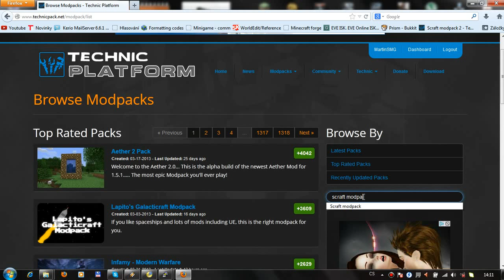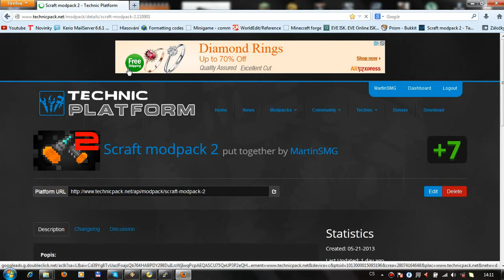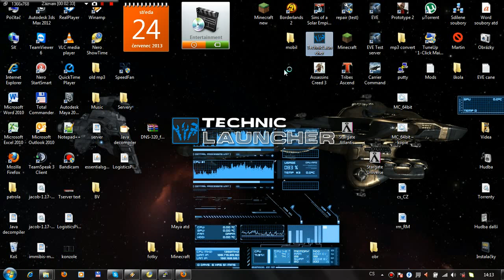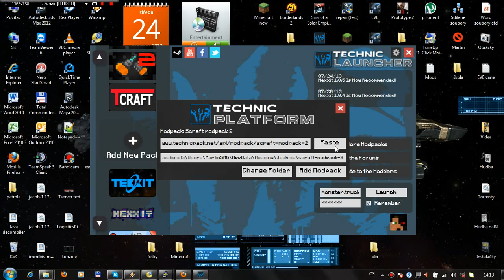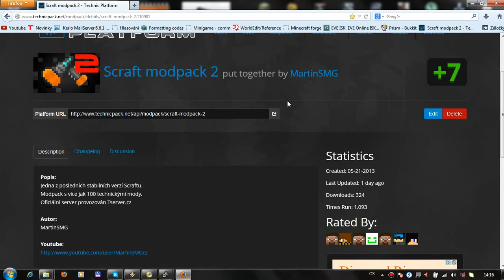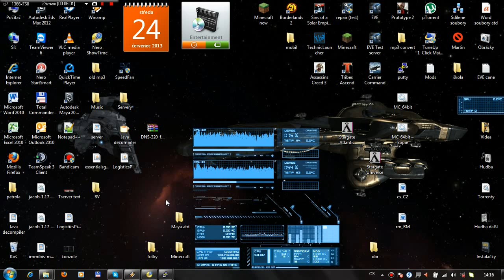Intel Episode 13 - Scraft server otevřen pro veřejné testy / Tcraft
Doufám, že budete spokojení a napište do komentářů co byste chtěli vidět příště.

Server adresa: scraft.tserver.cz:25566

Server adresa: mc.tserver.cz:25567

Co hraju ?
- Scraft (aktuální verze co hraju je v5.1 pro MC 1.5.2)

Čím točím ?
- Fraps 3.5.5
- Bandicam

Čím upravuju videa ?
- Renderuju: Camtasia Studio 8
- Konvertuju: FLV to AVI MPEG WMV 3GP MP4 iPod Converter 5.0.0526

Mody ?
- Nepovím :P
- Máte se dívat :D

Copyrights
1)I am proper owner of an legal copy of this game.
2)Every mod used during this video is available to download from original developers website.
4)I am using my own modpack. This modpack is only for MY personal purposes not for public use.